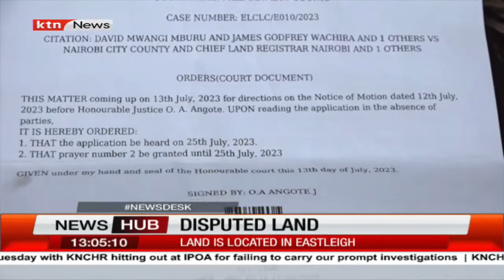Several people arrested for causing chaos over disputed land in Eastleigh